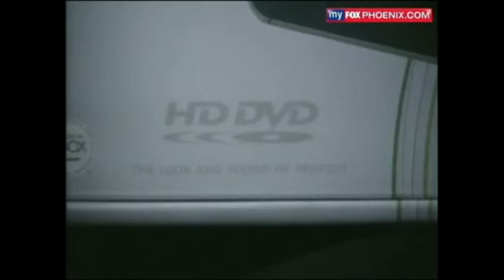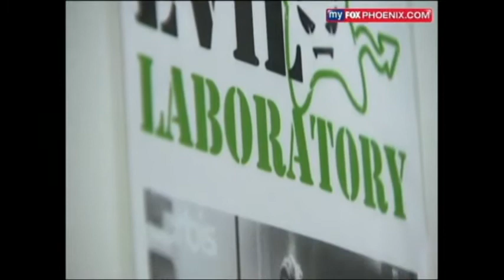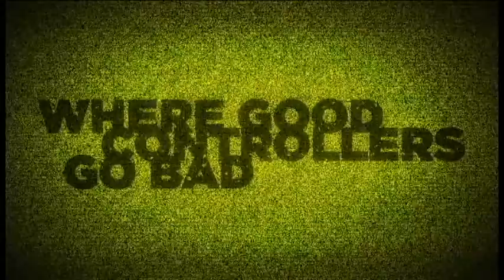My Fox Interviews Adam Coe - Hear Evil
My Fox interviews Adam Coe, Owner and Founder of Evil Controllers.

Adam Coe explains where and how Evil Controllers got started and our work with accessible gaming.